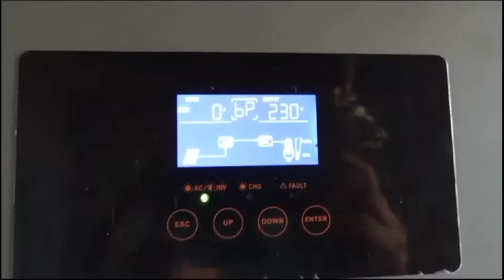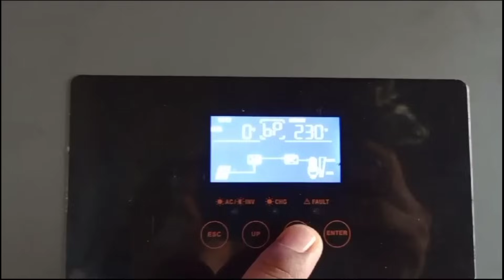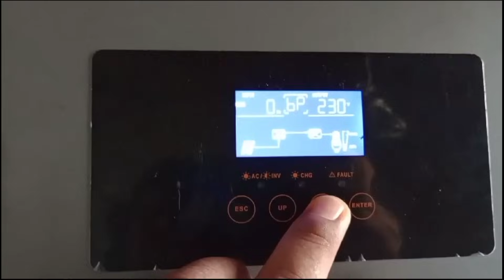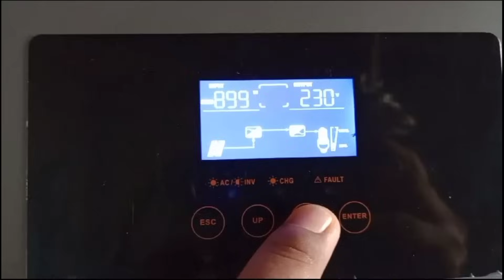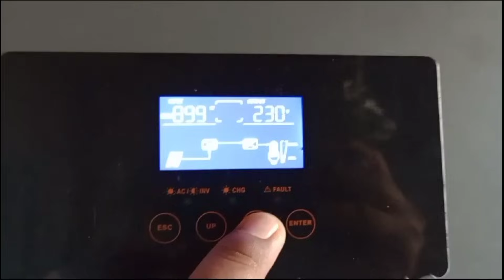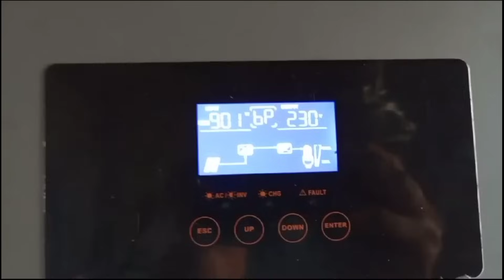Energia Solar OffGrid SEM BATERIAS do Amigo Rogério do Belém do Pará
Como ele montou um off grid sem baterias e tão potente? híbrido do vídeo aqui
Você pode adquirir seu híbrido com estoque no Brasil e Zero Taxas mppt e pwm Ofertas AMAZON 😱

4000/8000w LVYUAN 220v
4000/8000w LVYUAN 110v - (Entrada 12/24V)
4000/8000w LVYUAN 110v
3500/7000w LVYUAN 220v - (Entrada 12/24V)
3000/6000w LVYUAN 220v - (Entrada 24v ) BRASIL
2500/5000w LVYUAN 110v - (Entrada 12/24V) BRASIL

TESTADOR Profissional (Res.. interna) da Lifepo4